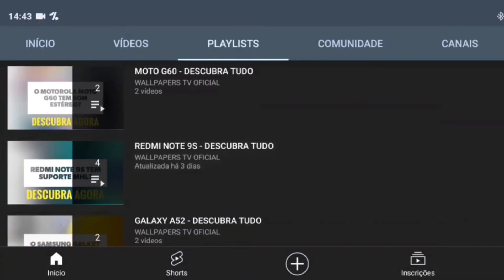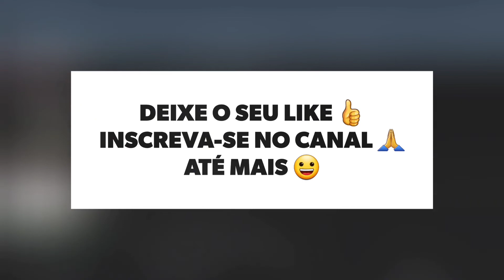🔴 O MOTOROLA MOTO G20 TEM WI-FI 5GHZ?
No vídeo de hoje respondo se o Motorola Moto G20 tem suporte para a tecnologia do wifi 5ghz, e a resposta é sim. O Moto G20 tem suporte para a tecnologia do wifi 5ghz, assim este aparelho pode aproveitar todo o potencial da rede sem fio.